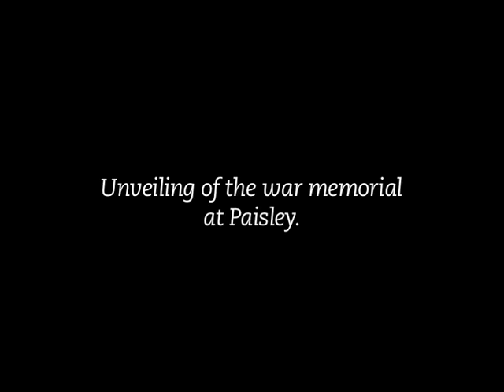Unveiling of the war memorial at Paisley.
Unveiling ceremony at Paisley Cross of memorial to the dead of the Great War.